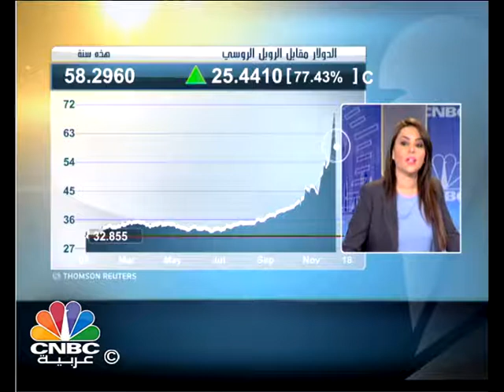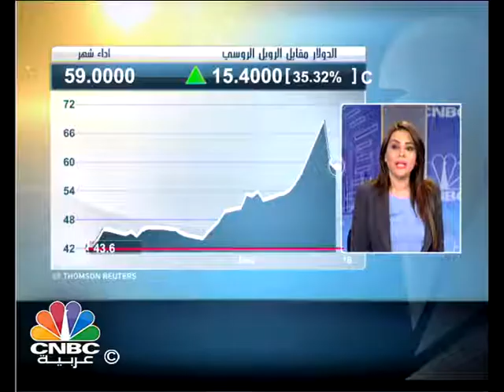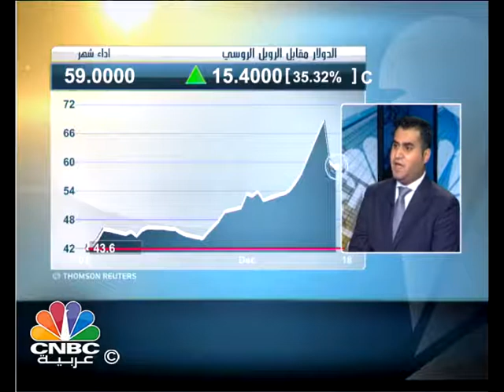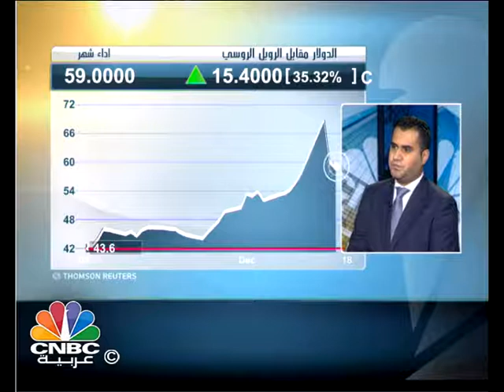الخضر: تصريحات يالين تدعو للتفاؤل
أوضح رئيس قسم الدراسات الاقتصادية في مجموعة أمانة كابيتال رائد الخضر أن تصريحات جانيت يالين عقب اجتماع الاحتياطي الفدرالي لتحديد أسعار الفائدة "تدعو للتفاؤل"، إلا أنه أكد أن ارتفاعات الدولار الأمريكي نتيجة التصريحات لن تكون كبيرة، حيث أن الضغوط التضخمية -وإن قلّلت يالين من أهميتها- قد تكون سبباً رئيسياً لإطالة أمد أسعار الفائدة المنخفضة خصوصاً وأن أسعار النفط المنخفضة تشكل ضرراً سلبياً على أمريكا.